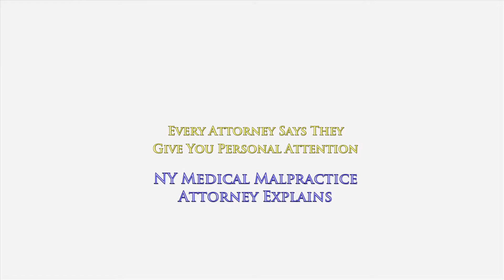Every Attorney Says They Give You Personal Attention-What Kind of Ridiculous Guarantee is That?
Every Attorney Says They Give You Personal Attention-What Kind of Guarantee is That?

Do you know any attorney who doesn't give you personal attention?
Ironically, almost every lawyer advertisement and legal marketing message says that their attorneys give you personal attention.

As someone who's trying to find the right attorney to help solve your legal problem, if all attorneys say they give you personal attention, how does that make any one of them different from the other?

The reality is that it doesn't.

When you search for a professional to help solve your legal problem, you expect an attorney to sit and listen to you.

You expect an attorney to be responsive to you.
You expect an attorney to return your call.

If the attorney is not available, you might get personal attention from a paralegal or secretary or junior associate.

The fact that a law firm has to tell you that they give you personal attention makes you think that lawyers are in the habit and business of not giving their clients personal attention.

That's nonsense.

If you were to listen to attorney advertisements that are seen on TV, many of them talk about how they give personal attention.

Many lawyers' videos on the Internet talk about attorneys giving you personal attention.

In my opinion, that type of promise is nonsense.
Instead, they should be focusing on making other important promises to you, the consumer.

How about promising to give you stellar customer service?
How about promising never to ask spell your name?
How about promising you'll get a return phone call within 30 minutes?

How about promising to give every new client a consumer-oriented book to help them understand how their type of case works?

To learn more about how accident & medical malpractice cases work in the state of New York, I encourage you to explore my educational website, ‪